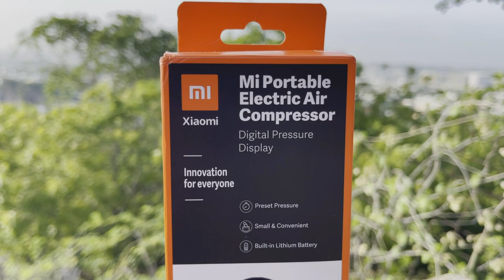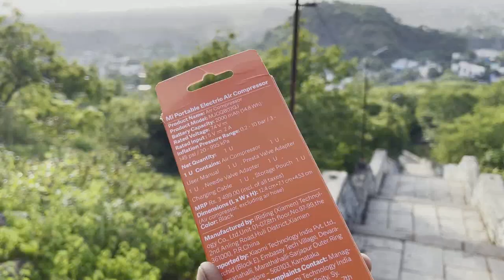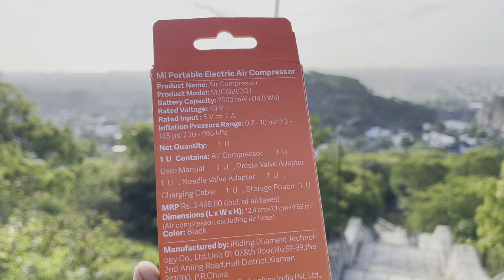Mi Electric Air Compressor Long term review - puncture savior ( Tamil )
boAt Stone 1200 14W Bluetooth Speaker
Mivi Roam 2 Wireless Bluetooth Speaker 5W
Mivi Play Bluetooth Speaker with 12 Hours Playtime
Mi Outdoor Bluetooth Speaker (5W) Upto 20 Hours

Realme 7 Pro
Realme X2 Pro
iQoo Z3

Mi band 5

OnePlus band

Amazfit GTS 2 Mini

Amazfit BIP U Pro for RS 4699

Trex pro

Amazfit BIP U

Amazfit GTR 2

Amazfit GTS2e

Samsung Galaxy watch LTE

Samsung watch active 2

Samsung watch active 3

Garmin forerunner

Garmin venu SQ

Apple watch SE 40mm

Apple watch SE 44mm

Take a look at this APPLE Watch Series 3 GPS - 38 mm Space Grey Aluminium Case with Black Sport Band on Flipkart

 Take a look at this APPLE Watch Series 3 GPS - 42 mm Space Grey Aluminium Case with Black Sport Band on Flipkart

Cosmic Lynx 29t with 21 gear and disc

Hero Sprint Howler 29t

Hero Sprint Howler 29t 21 speed model

speaker cycle light

Best Buy links are given below:
Schrodinger15 10088 VEEBO USB

Rechargeable Combo Bicycle Front Headlight Head Tail Light
Uniavo USB Rechargeable Waterproof Cycle Light

Bulfyss Combo of Rechargeable Bike Front Horn and Light
VICTGOAL USB Rechargeable Bicycle Light Set 400 Lumen